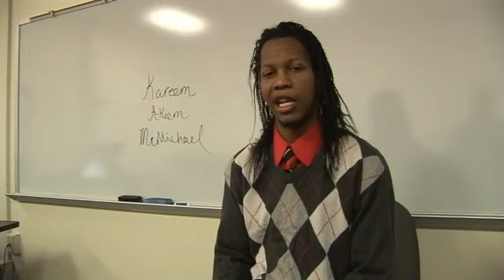Kareem McMichael Profile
A video produced by Ryan White. This is a profile piece on an up and coming talent, Kareem McMichael. Kareem posses many talents, which includes: acting, producing music and play writing. This video also includes thoughts from family and friends of McMichael.

Shot and edited by: Ryan White.